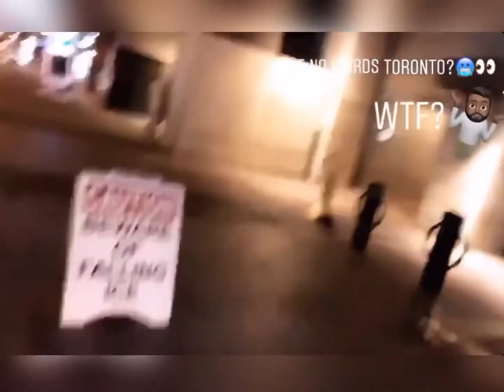Ricky Whittle Instagram Stories November 25 - December 3, 2019